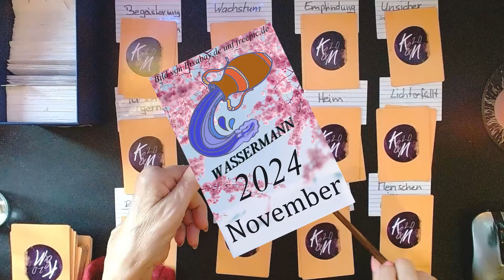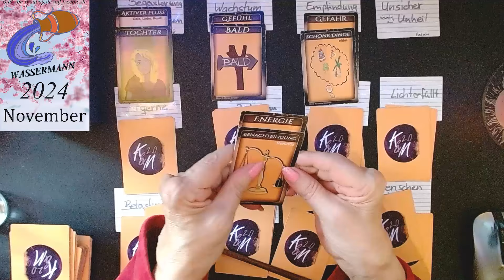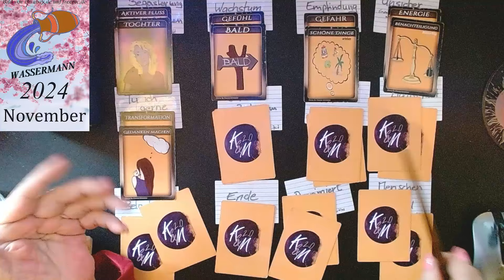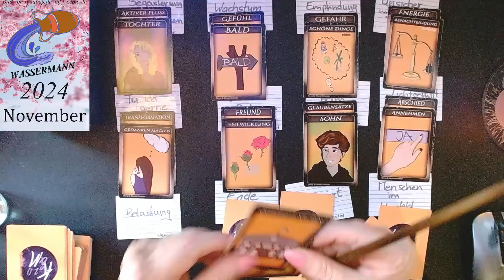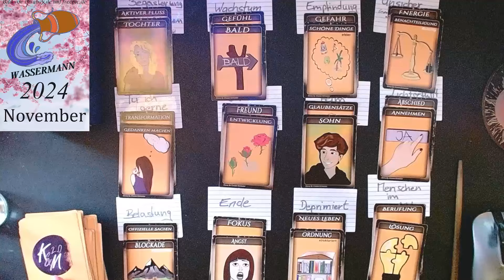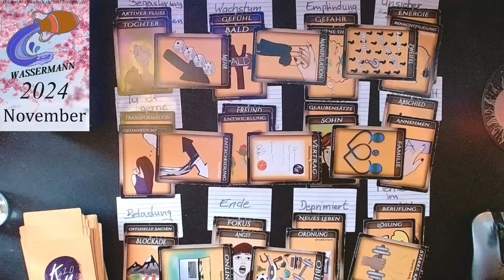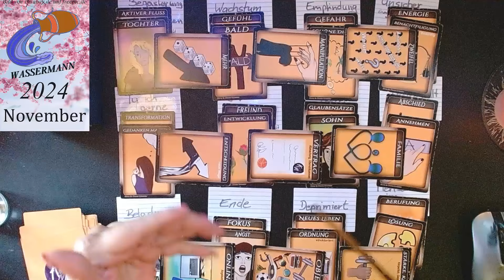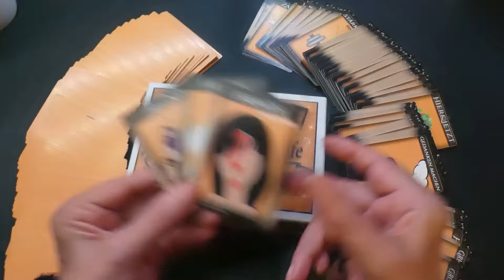Wassermann November 24 *Festigung tiefer Gefühle*